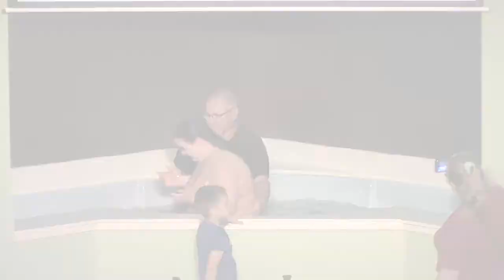Baptism Video, June 28, 2020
Featuring music "The River" by Jordan Feliz and "Water Grave" by The Imperials